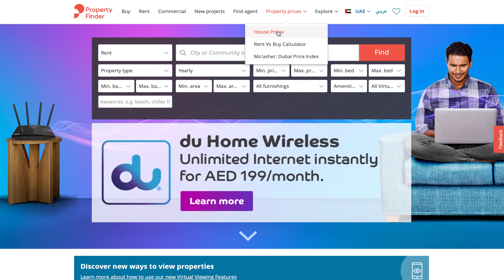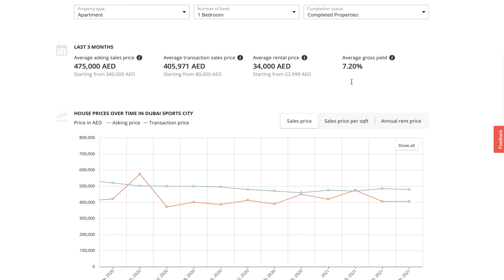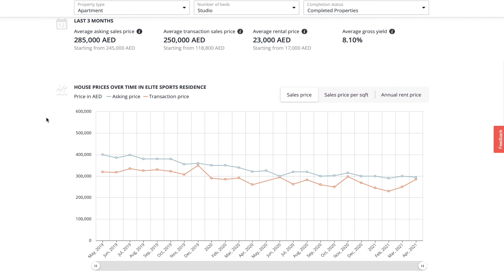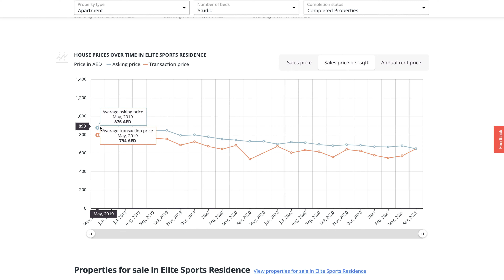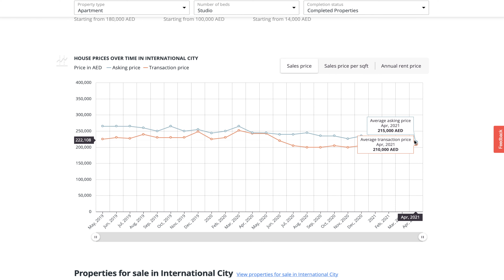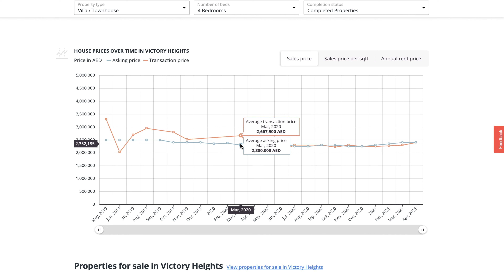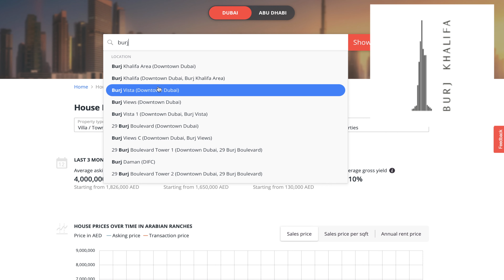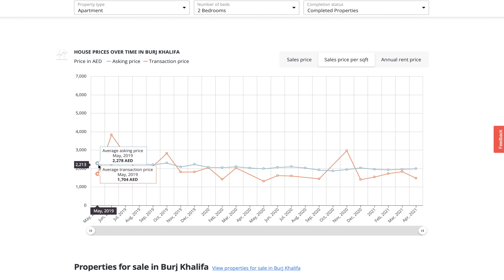How to find the property values trend in Dubai property (with free tool)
Property finder is an absolutely amazing tool for finding property in Dubai. However, it has a very nice feature of finding the property prices and rental trend across the different areas of UAE specifically Dubai. The tool even drills down to building level data. We shall be discussing how to get the benefit out of this free tool for getting an idea on the price trends of our future real estate investment in Dubai.

Remember: "Investments without research are considered to be gambling"